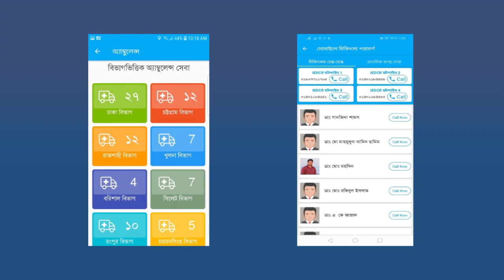Part 4: Management of Pregnant Women with COVID 19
করোনা মহামারীতে জানেন সচেতনতা এবং সামাজিক দূরত্বই পারে আমাদের এই ভাইরাস থেকে মুক্ত রাখতে। সেই লক্ষ্যকে সামনে রেখেই মাস্টার ফিজিশিয়ান কোর্স অন জিপি (MCGP) স্বাস্থ্য কর্মীদের স্বাস্থ্য সুরক্ষার জন্য কি কি প্রয়োজনীয় দিক নির্দেশনা মেনে চলবে তার কয়েকটি ভিডিও তৈরি করেছে।

ভিডিওগুলি উৎসর্গ করা হচ্ছে সেই সকল করোনা যোদ্ধাদের জন্য যারা ইতিমধ্যেই শহীদ হয়েছেন।